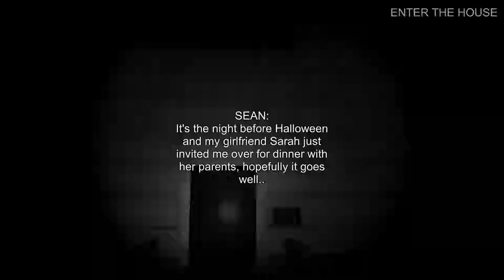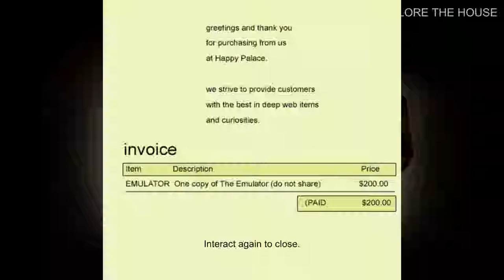The Emulator｜First Impression 初體驗｜"可以坐在這裡....等死嗎"｜PC 電腦遊戲｜InkFromTheWest 洋墨水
大家好，我是洋墨水。在這集我請到了我朋友 Phoebe 來陪我一起玩一個好好玩的遊戲
⚜️// The Emulator //⚜️
這是一個在Steam上免費的恐怖遊戲。雖然畫質不是高規格，但是剛好接續著恐怖遊戲的心情，我們玩了這款遊戲! 總共遊玩時間不長，但很驚悚。內有尖叫，請小心服用。

2:16 惡夢開始

願意的話，我也想聽聽大家的想法!
Let me know your thoughts and suggestions. Until next time, have a great day!